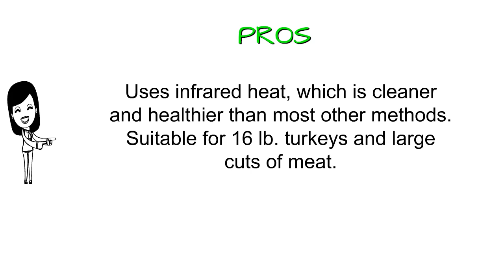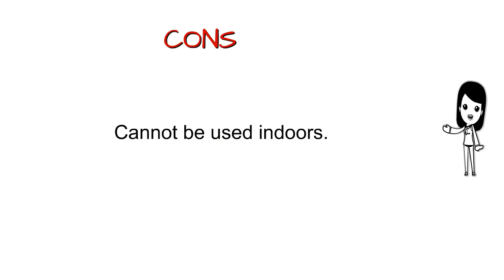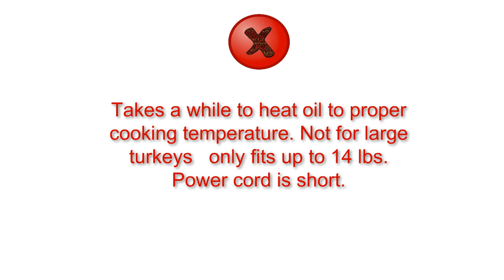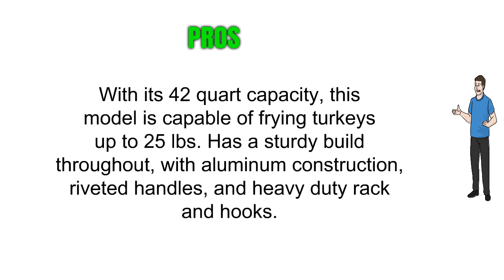Turkey Fryers Reviews - Turkey Fryers To Buy In 2019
3. Char-Broil Big Easy Oil-less Liquid Propane Turkey Fryer
2. Butterball 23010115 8L Electric Fryer
1. Bayou Classic 4225 42 Quart Grand Gobbler Turkey Fryer